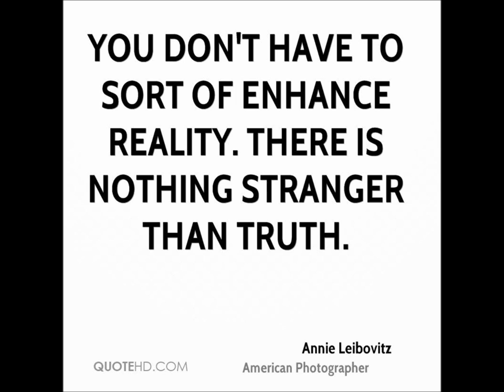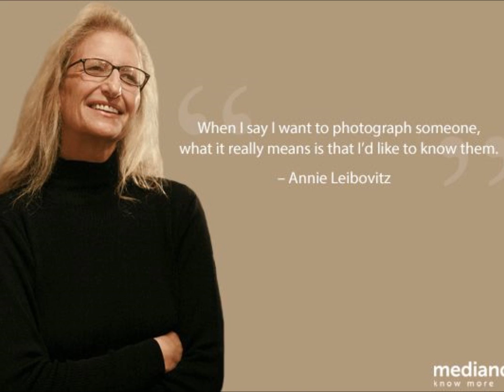Annie Leibovitz And Rolling Stone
Photographer extraordinary
A lonesome Traveler Tribute Video